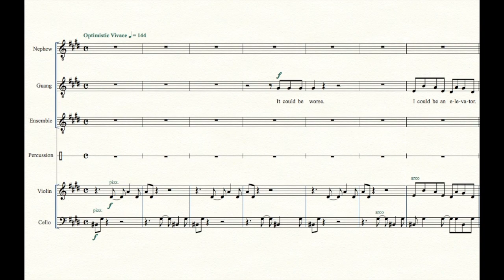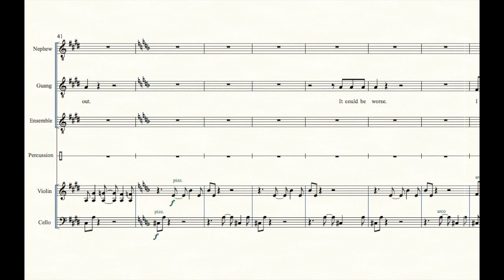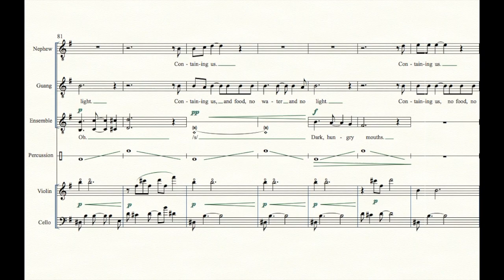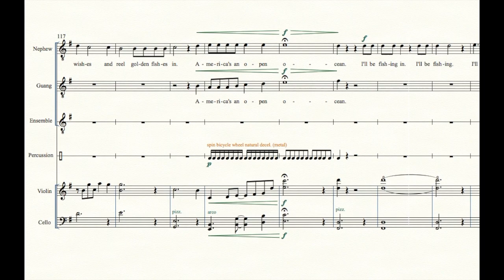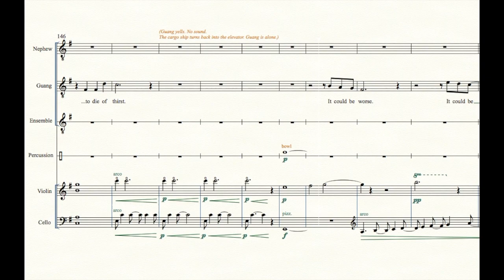It Could Be Worse, from Stuck Elevator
Scrolling sheet music for the song "It Could Be Worse," from Stuck Elevator. This music-theater hybrid was prompted by the experience of a Chinese food delivery man who was trapped in a Bronx elevator for 81 hours. In this dream, Guang recalls coming to the United States with his nephew.

Performers:
Julius Ahn, Guang
Raymond J. Lee, Nephew
Shenghua (Simon) Hu, violin
Frederick Alden Terry, cello
Lee Caron, percussion
Byron Au Yong, piano